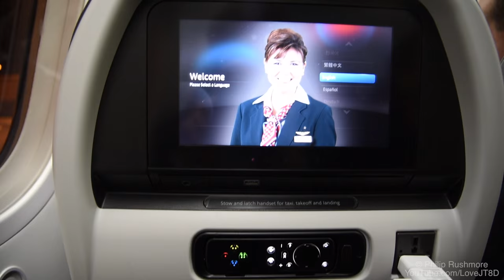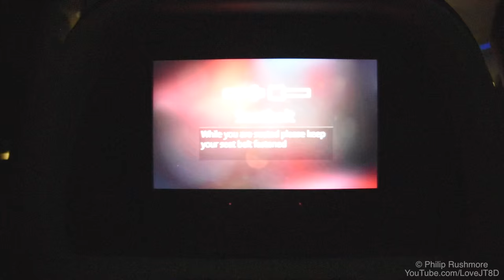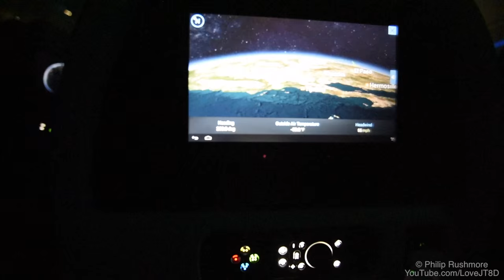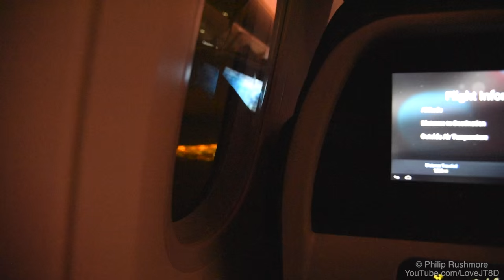American 787 Spectacular Views At Night!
Flight Data:
Date: 1/1/2016
Airline: American Airlines
Aircraft: 787 Dreamliner
Route: DFW-LAX
Flight #: AA2455
Seat: 18A